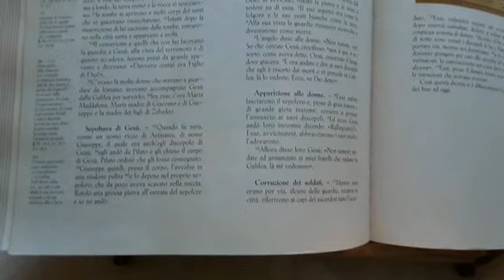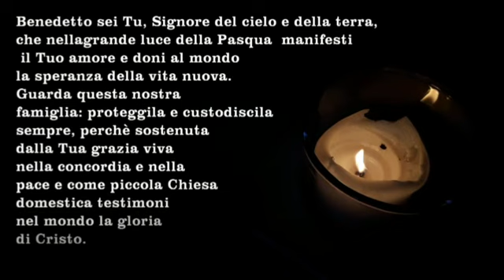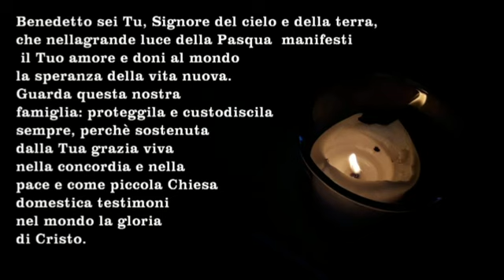36 - 12 aprile (domenica di Pasqua)